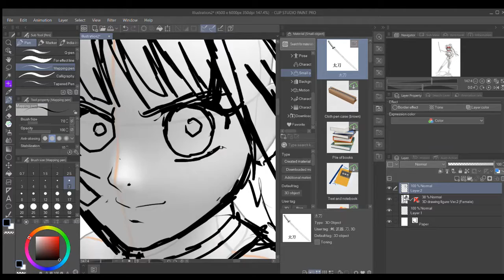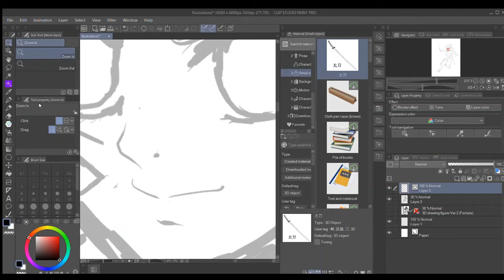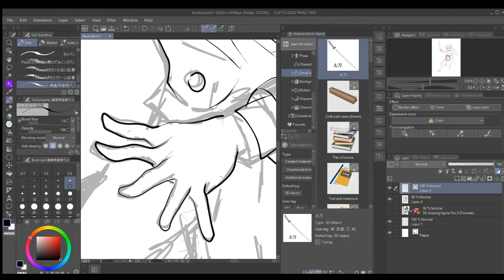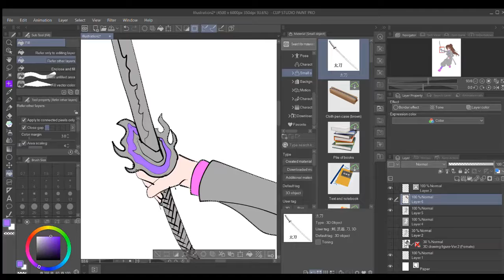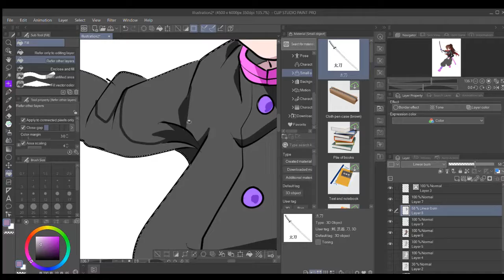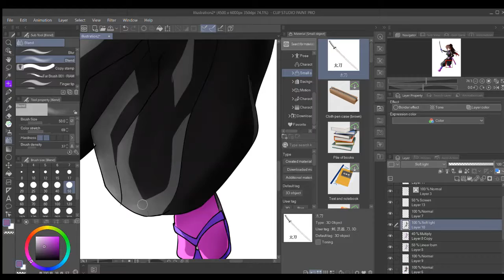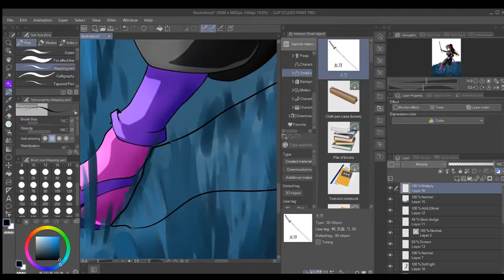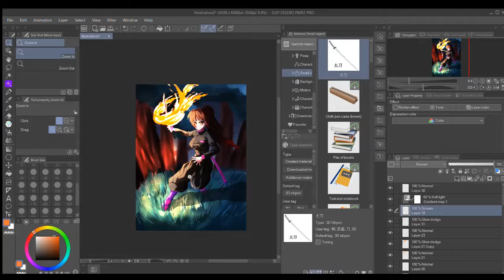demon slayer oc commission timelapse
hello everyone, this time around i had a demon slayer commission and i was quite happy since i love the show. Enjoy this video! music was made by me